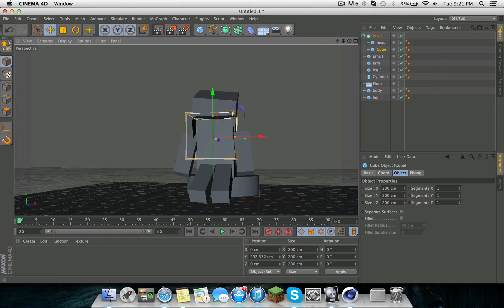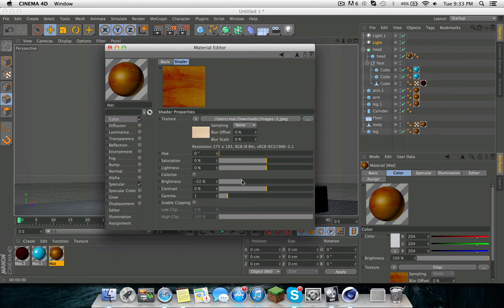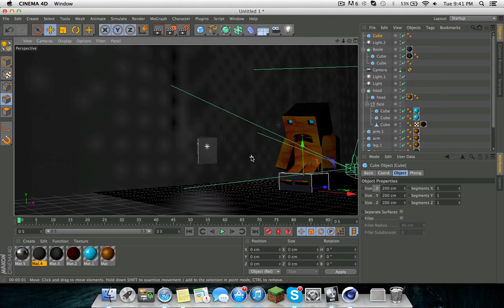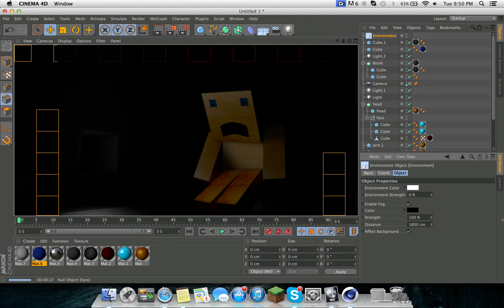HD Desktop Creation Time-lapse In Cinema4d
i made another desktop. again.

this desktop is kinda depressing... with depressing music to go with it! enjoy!